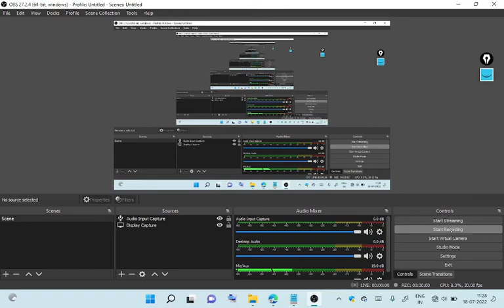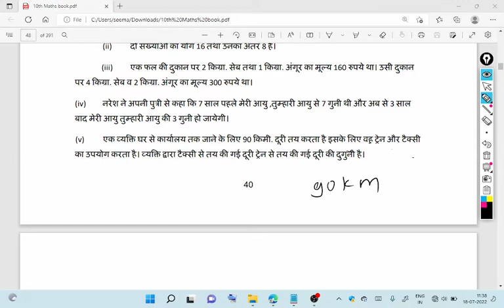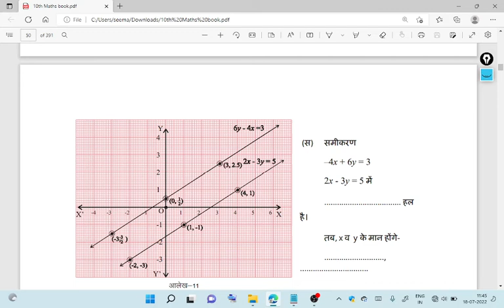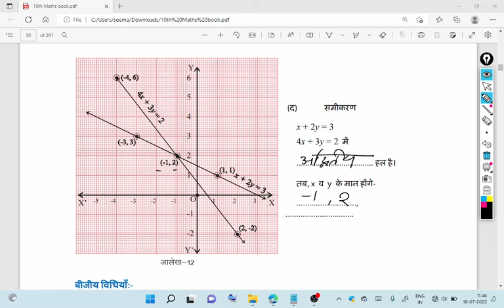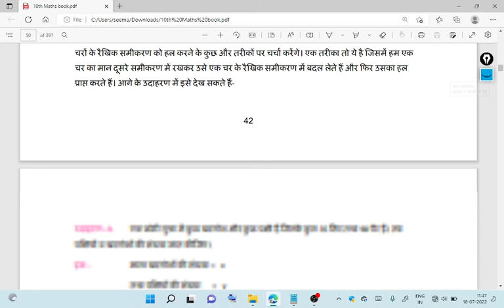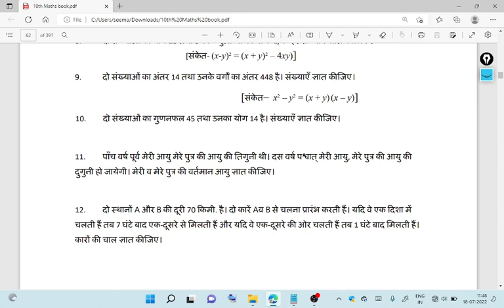Chhattisgarh board class 10th maths chapter 2 LINEAR EQUATIONS INTWO VARIABLES Part 4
@DrishuArtLearn When the lines for equations
are parallel then the two
equations do not have any
solution because the equations
have no point in common.
3. When the lines for the two equations
are co-incident, i.e. they lie over one
another, then the equations have infinite number of solutions because in
this situation there are infinite points
common to the two lines.
The properties of the lines depicting different equations help us understand day to day
problems better.
Let us understand through some examples
how the properties of lines and graphs described above are helpful in daily-life problems.
Example:6. Kavita purchased 1 pencil and 2 erasers for Rs.4 and Savita bought 2
pencils and 4 erasers for Rs. 16. Can we use this information to find the price paid by
Kavita and Savita for one pencil and one eraser?
Solution: Let us assume that the price of one pencil is Rs. x and the price of one
eraser is Rs. y. Since, Kavita paid Rs. 4 for one pencil and two erasers we can show this
using the following equation:
We see that we are getting two parallel lines for the equations then what will be the
values for x and y?
We can see that there is no point of intersection therefore the two equations do not
have a unique solution. This means that the costs of pencil and eraser purchased by Savita
and Kavita are different.
Example:7. A person purchased three chairs and two tables for Rs. 1200 and then
paid Rs. 2400 for six chairs and two tables. Then, what is cost of one table and one chair?
Solution: Let the cost of one chair be Rs. x
And the cost of one table be Rs. y.
Then, the cost of three chairs and two tables is 3x + 2y
According to the problem 3x + 2y = 1200… (1)
Similarly, the cost of six chairs and 4 tables is Rs. 2400.